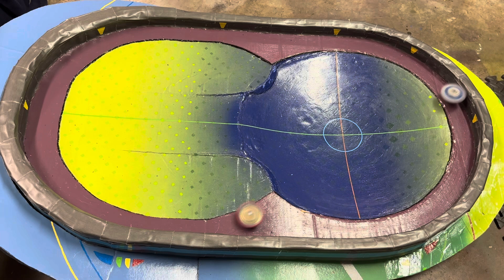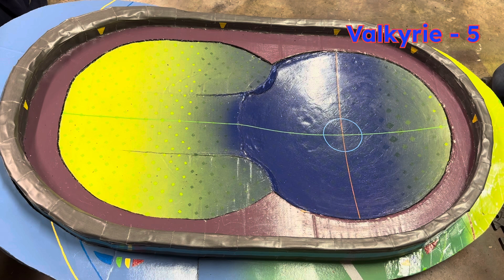Guilty Longinus VS Ultimate Valkyrie in the Tetra Stadium!! | Beyblade Burst Dynamite Battle!!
The blue eyes white dragon Longinus VS the elite battle maiden Valkyrie!! A classic rivalry. Insane clashes!!